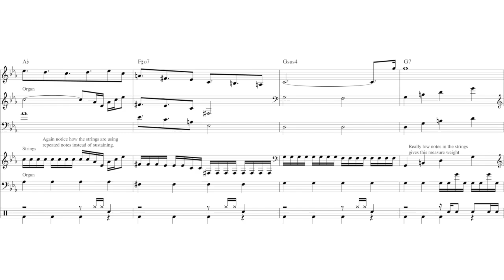ActRaiser Filmoa Reduced Score and Analysis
Reduced Score from Filmoa (Fillmore) level from ActRaiser for SNES